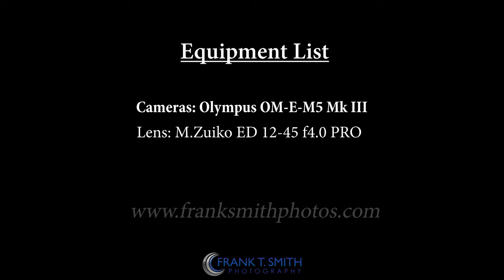Bethlehem House Gallery Glass 2021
This is an amazing Glass exhibit with some of the most talented artists I know. Check out the video and check out the exhibit!